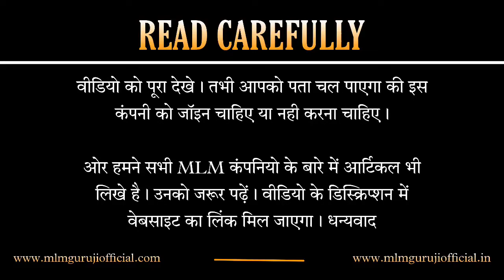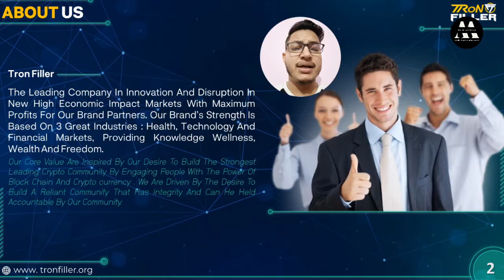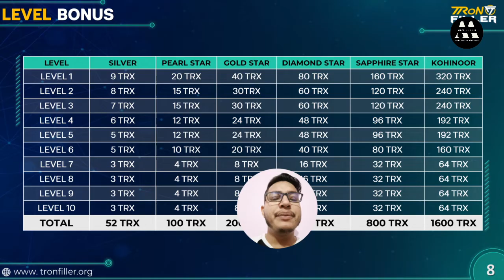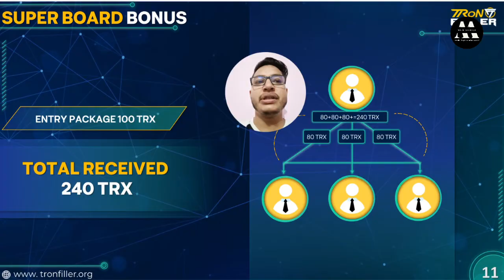Tron Filler || इनको गाली दे या ताली - आपकी राय?|| Tron Filler Plan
In this video you have been told about tron filler Company. You will get complete information about this company in this video. And in this video you will also get information about tron filler Plan.